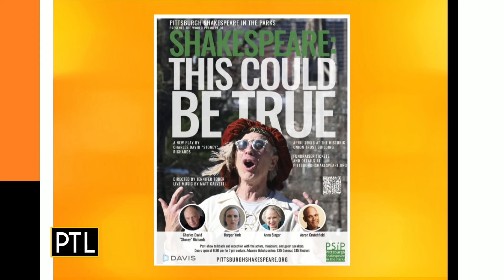Trying out some Shakespeare with Stoney Richards and Jennifer Tober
Stony Richards and Jennifer Tober are once again the brains behind a new play, for Pittsburgh's Shakespeare in the Park. The event is celebrating 20 years!